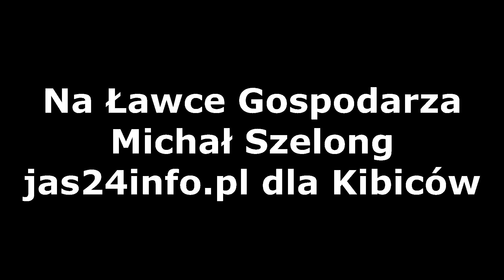Ławka Gospodarza Wywiad z Michałem Szelongiem